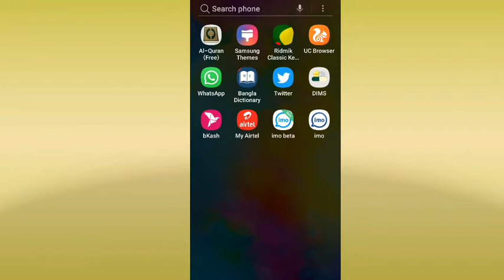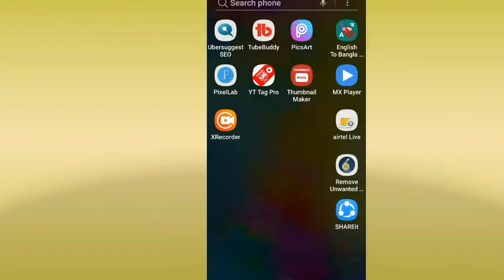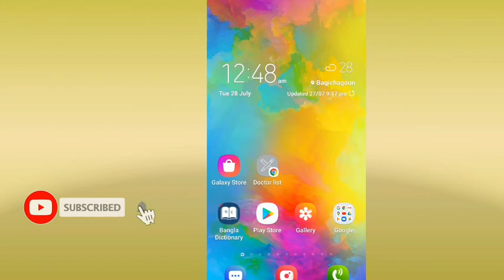রকেট একাউন্ট থেকে কিভাবে টাকা পাঠাবেন। How To Send Money From Rocket Account l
You can easily send money from Rocket account to another number. In this video you will see how to easily send money from Rocket account to another number.So one of the ways to send money to another number is Rocket account.

All the topics of Android mobile and YouTube are discussed in my channel and the general knowledge of all the Android apps and YouTube, Facebook tricks are very easy.Any problems of Android and Android apps YouTube,Facebook are resolved.All the people can learn something about this.Everyday new video upload in my channel.Subscribe to my channel and stay with us.Thank you so much watching this video.